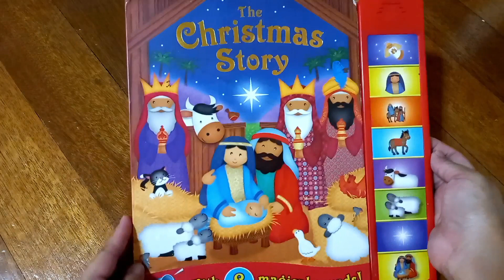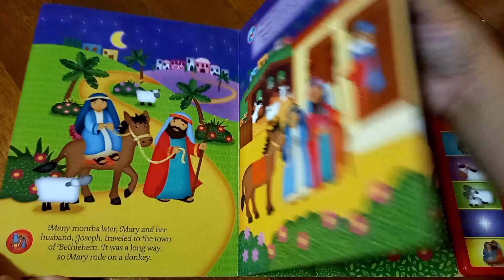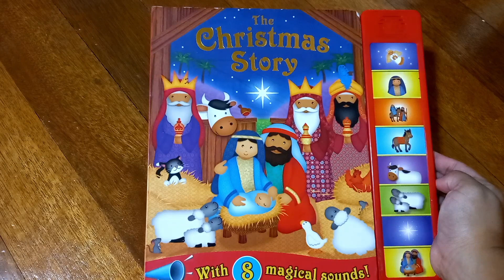The Christmas Story 👶🏻❤️✨️ | Christmas Read-Aloud 🎄 | Mama Sarah Reads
Come and join in the magic of the Christmas story by pressing the special sound buttons and bringing each page to life. 🎶✨️

Follow Mary and Joseph to Bethlehem and celebrate the birth of baby Jesus in this wonderful re-telling of the nativity. 👶🏻❤️